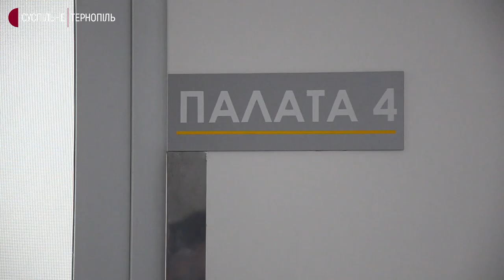На Тернопільщині у медзакладах лікуються 380 тимчасово переміщених людей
Понад 380 тимчасово переміщених людей лікуються у медзакладах Тернопільщини. На амбулаторному лікуванні їх близько 400. Про це розповіла директорка обласного департаменту охорони здоров’я Ольга Ярмоленко